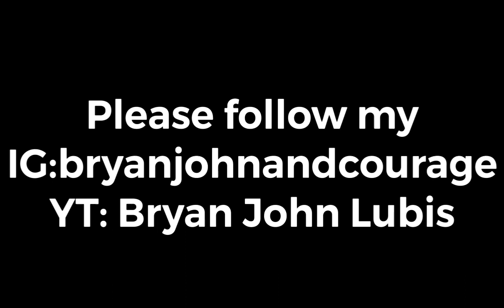Dubrovnik as Tourist Destination on Winter?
Here a short clip of Dubrovnik during the month of November. Ideal pa nga ba sya sa mga tourist during winter months?